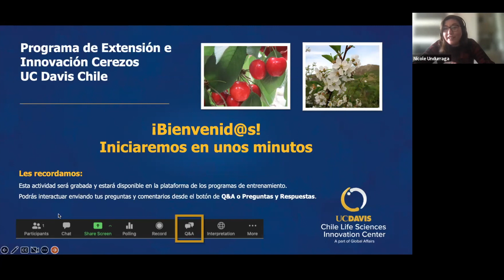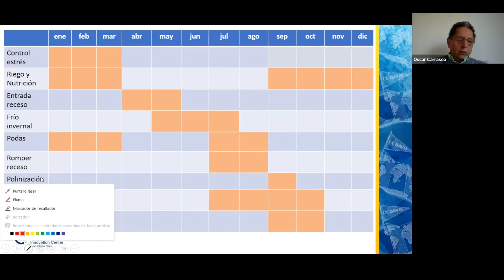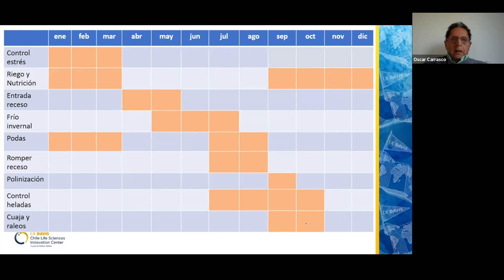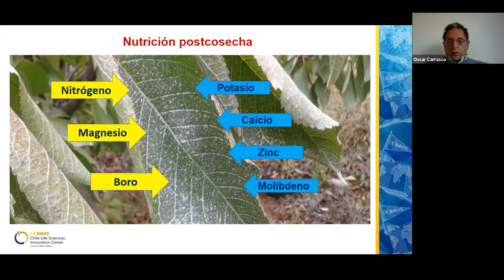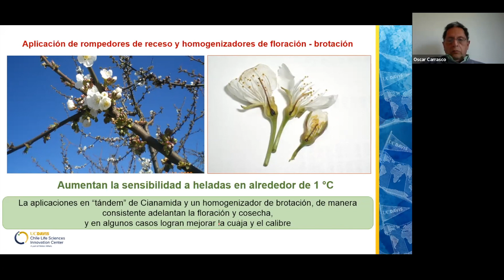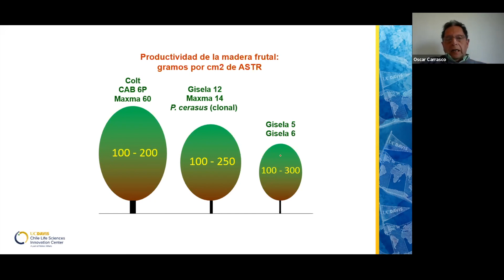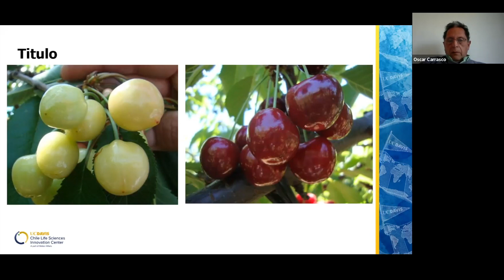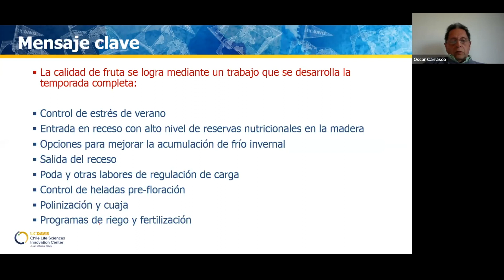Manejos clave en el huerto para alcanzar una buena calidad de fruta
Charla técnica en vivo: Programa extensión UC Davis Chile Ciruelo europeo año 2022 , módulo ¿Qué prácticas debo considerar para tener una cosecha de calidad en ciruela deshidratada?.